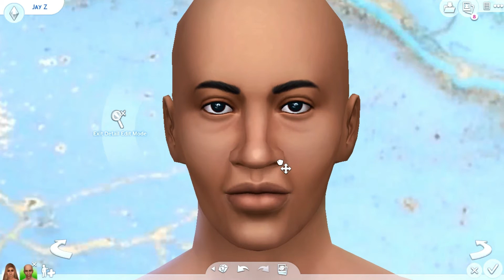Just Got Sim'd: Beyonce and Jay Z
Hello, my Diamonds! In this video, I tried my best to make Beyonce and Jay Z as sims! I hope you enjoy it, Thank you.